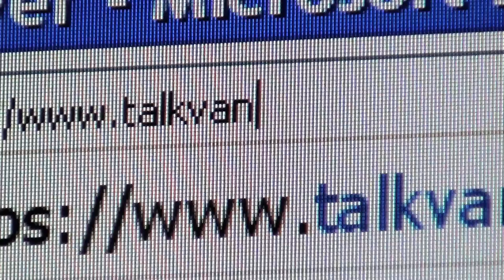The Mayor's Talk Vancouver Message